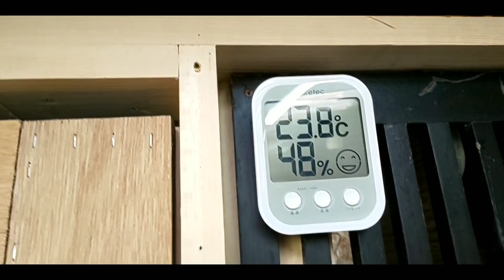なっちゃん 朝から出てます 2019.5.25朝の保護猫達です